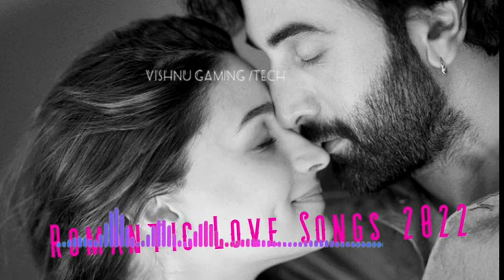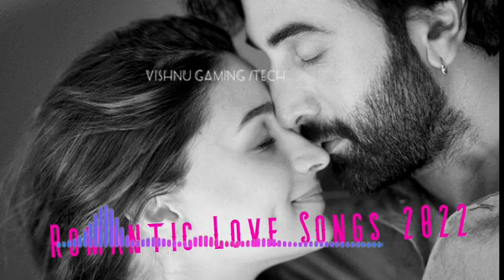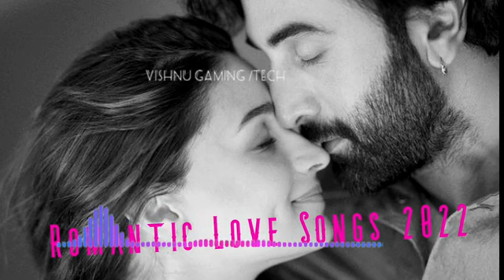akshay new 🎵song hindi old and new release song|letest release song| bollywood new release song